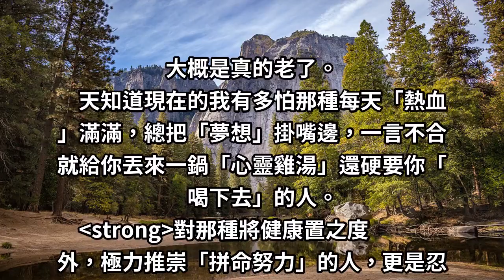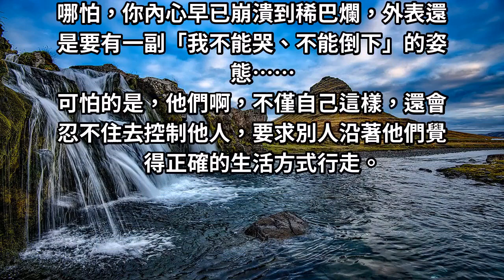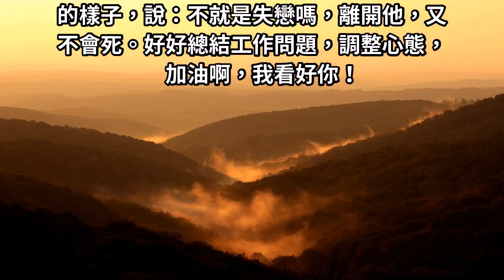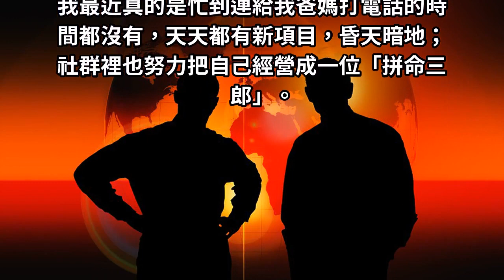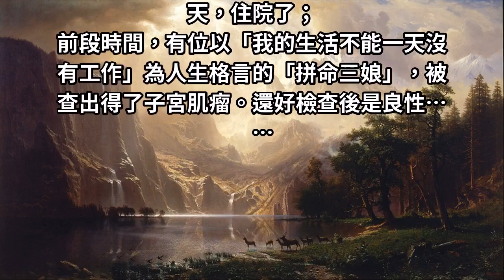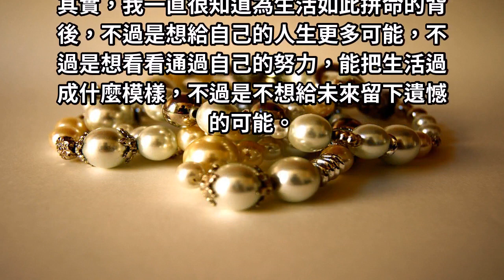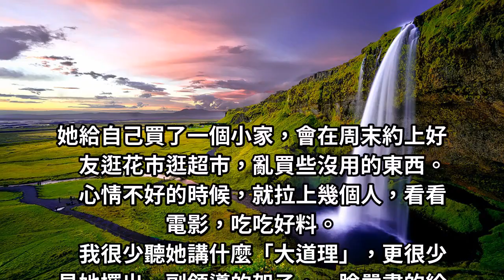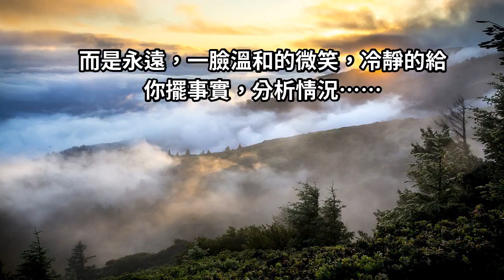當個拼命三郎，還不如當個「偷懶」的人？想要成功，首要條件竟是要學會「這個」..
大概是真的老了。
天知道現在的我有多怕那種每天「熱血」滿滿，總把「夢想」掛嘴邊，一言不合就給你丟來一鍋「心靈雞湯」還硬要你「喝下去」的人。
對那種將健康置之度外，極力推崇「拼命努力」的人，更是忍不住敬而遠之。